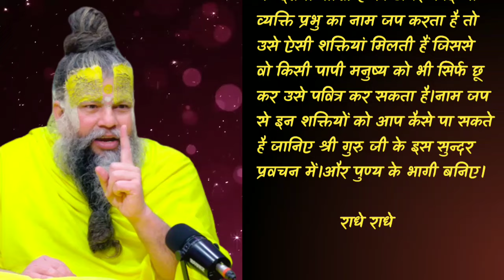रोज 1घड़ी नाम जप करो फिर देखो चमत्कार | Premanand